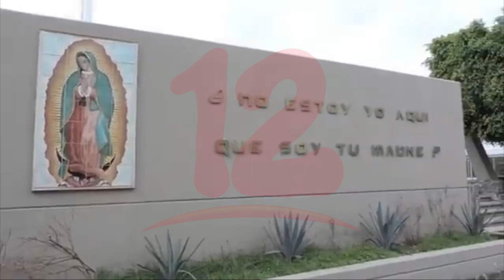Noticias12Nicaragua Pros y contras de los internados en el desarrollo de los niños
Pros y contras de los internados en el desarrollo de los niños